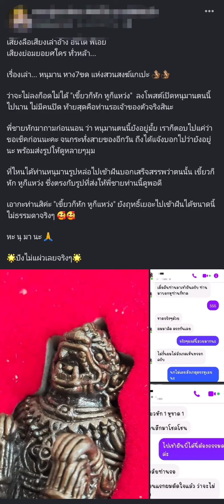เรื่องเล่าประสบการณ์ EP.2 หนุมาน หาง 7 ขด โชคพันล้าน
ช่องทางการติดต่อ
Page Facebook
This is Mutelu - นี่คือมูเตลู

แนะนำ
This is Garuda - นี่คือพญาครุฑ

นี่คือวัตถุมงคล หลวงปู่เส็ง วัดบางนา

Shopee Shop วัตถุมงคลออนไลน์